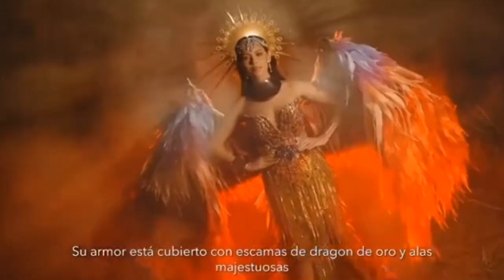Minokawa National costume miss Hispanoamericana Filipinas Ingrid SantaMaria 2023